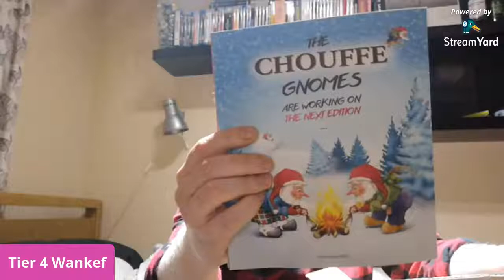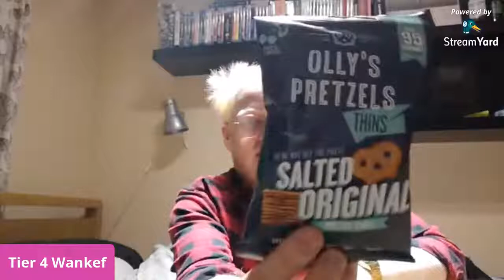Beer52 Unboxing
Forgot to postpone this one!